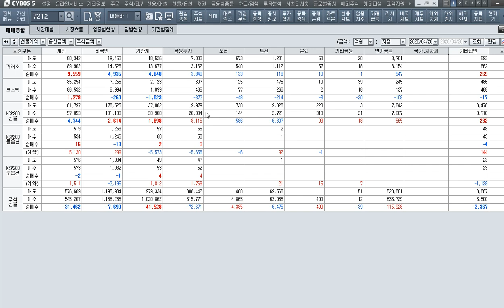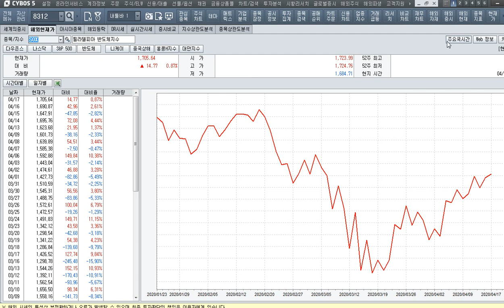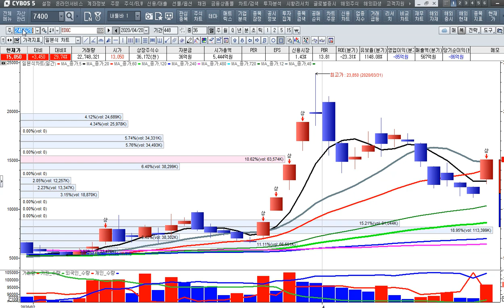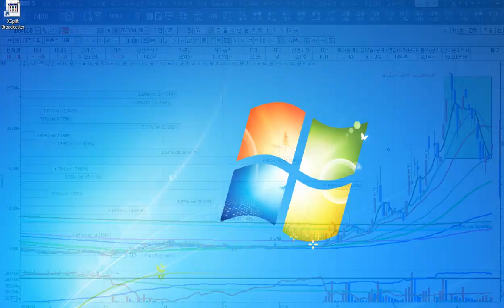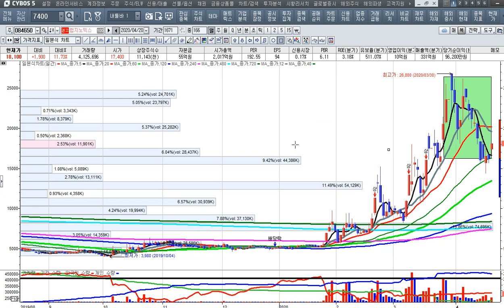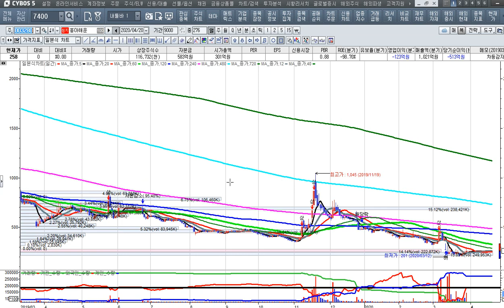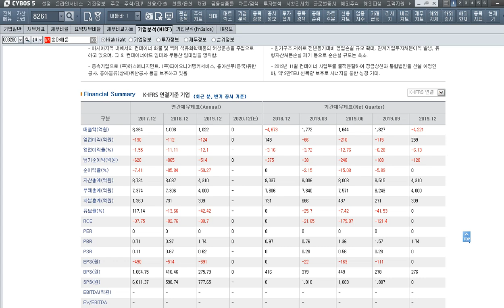[주식투자]반도체 수혜주들 재반등할까-트럼프의 따뜻한 편지로 대북주 강한상승[2020.4.20]